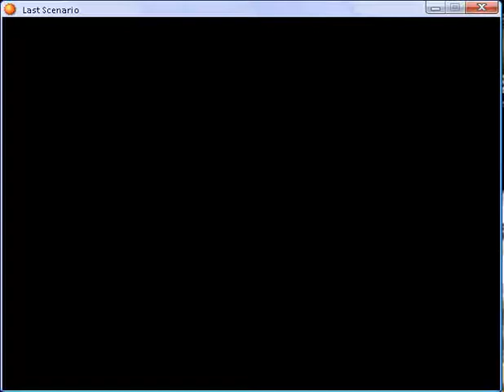Last scenario part 5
Whitelake town